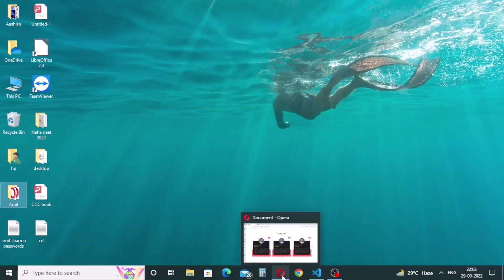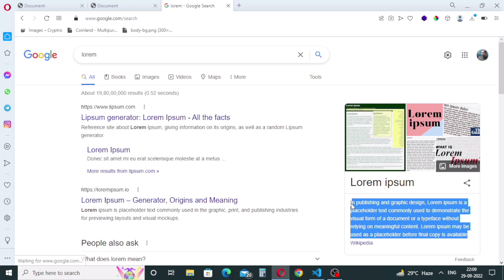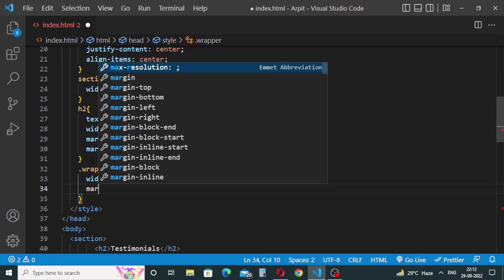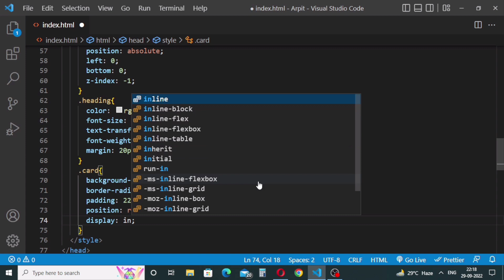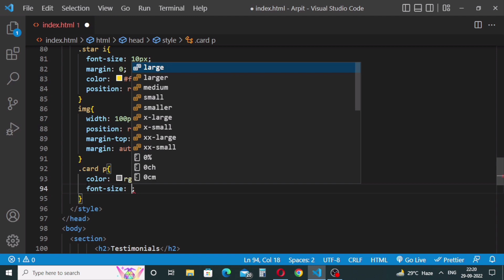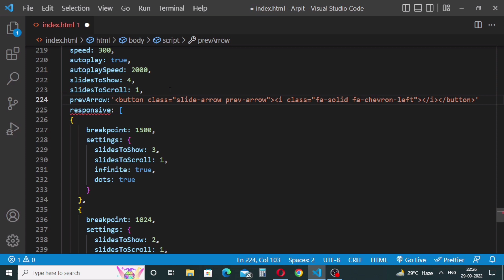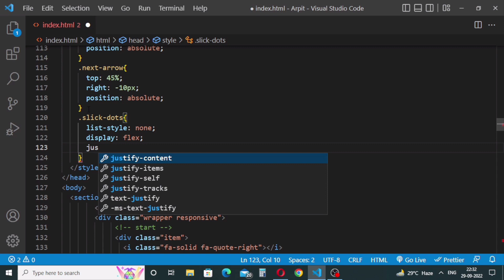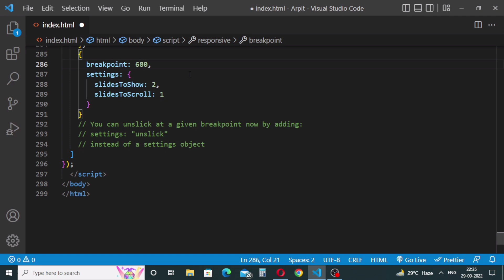How to make testimonial slider in html | Responsive testimonial slider html css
How to make testimonial slider in html | Responsive testimonial slider html css | Slick Carousel

I this video I made a responsive testimonial slider using html, css, jquery and slick js. There is a navigation dots and arrow which are Clickable. These navigation buttons are used to change the testimonial slides. This testimonial section is fully responsive and fits to all media devices. This html testimonial carousel is an important section of our website. This video is giving the knowledge of making responsive testimonial slider for our websites.